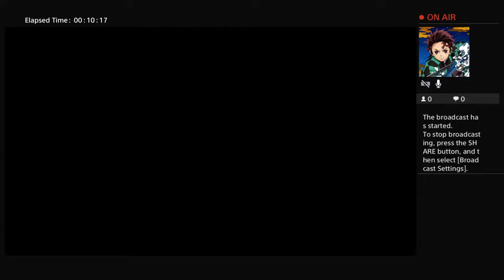Tony hawk and chill